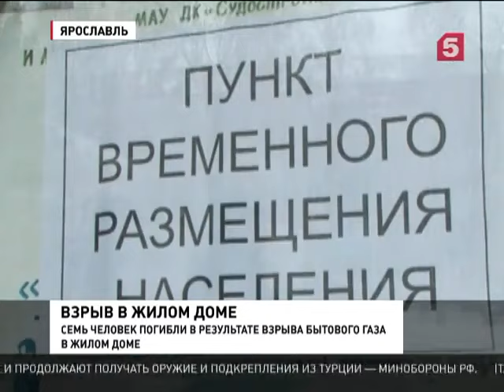В Ярославле собирают средства для пострадавших при взрыве дома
В Ярославской области начали сбор средств для пострадавших при взрыве газа в жилом доме. Инициатором выступила общественная палата. В результате ночной трагедии погибли семеро, десятки людей пострадали.

Весь сегодняшний день спасатели разбирали завалы. На место катастрофы прибыл глава МЧС. Владимир Пучков с трудом добирался до разрушенной пятиэтажки, мешала погода. Из Ярославля – репортаж Эдики Лялиной: (см. видео)

Есть видео на YouTube? Хочешь зарабатывать на нем? Подключи свой канал к партнерке